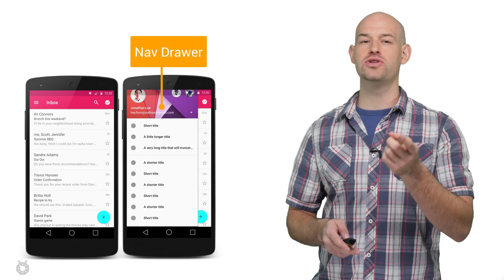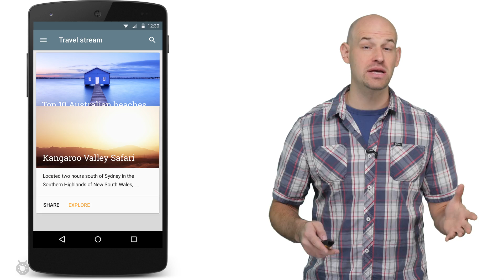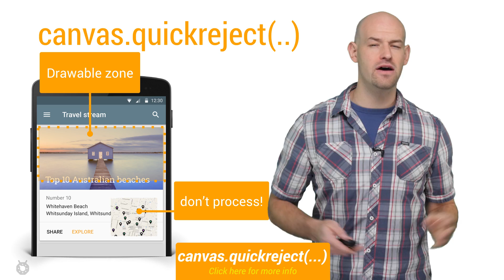Android Performance Patterns: Overdraw, Cliprect, QuickReject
The Android system knows that overdraw is a really difficult problem, and in general, it does what it can to remove unseen surfaces before they can waste your precious processing time. But sadly, this doesn’t extend to complex custom views, where the system may not be able to understand what types of overlap are occurring on your view.

In this video Colt McAnlis takes a look at these problems, and introduces two simple APIs to help address it in your application.